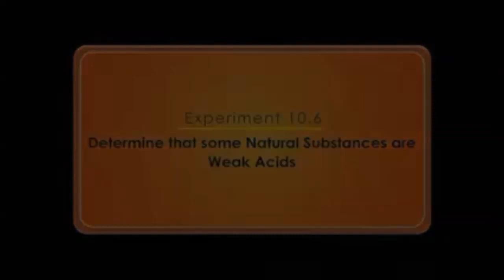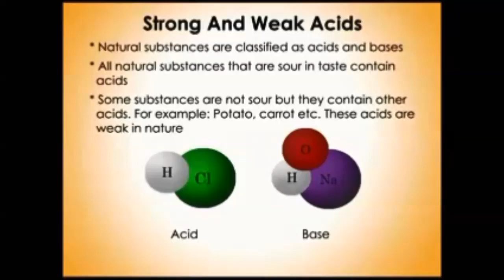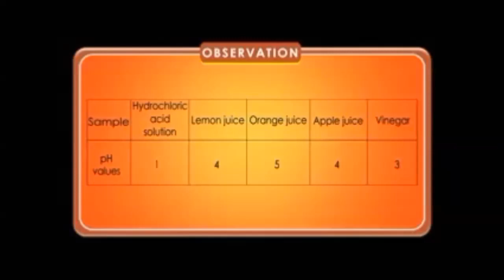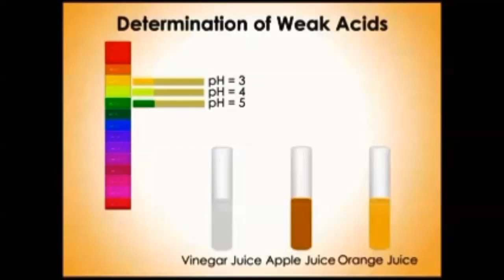10th Chemistry practical|Experiment# 10.6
In this video we will discuss 10th Class Chemistry practicals in easy and live way. the students can easily understand, read and self performed the experiment. By watching this video, you don't need any academy and coaching centers.